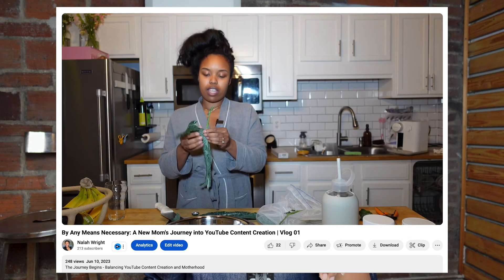Less than 500 subscribers? Me too. Let's TALK!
Explosive growth happens after you understand how to serve a community. Get in the room new YouTubers and online entrepreneurs!